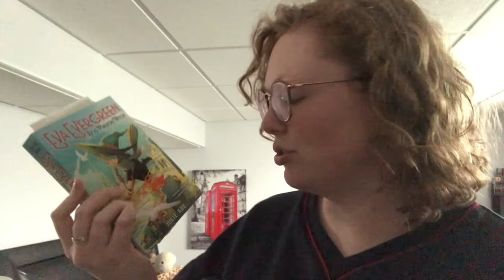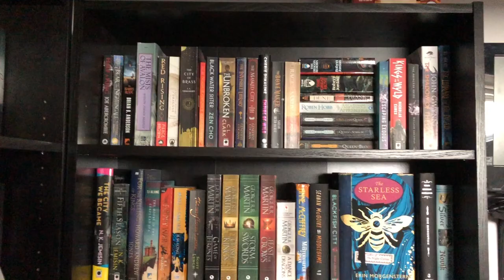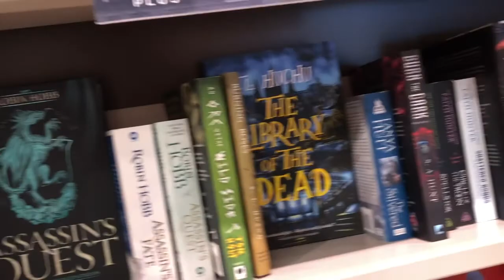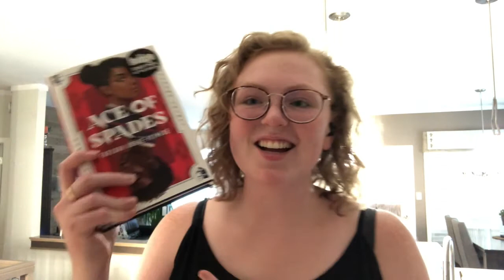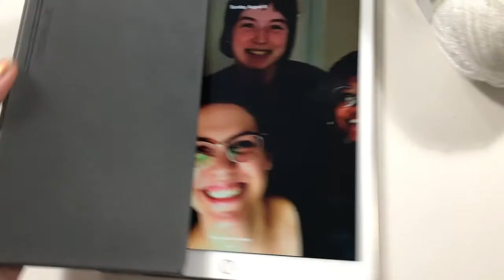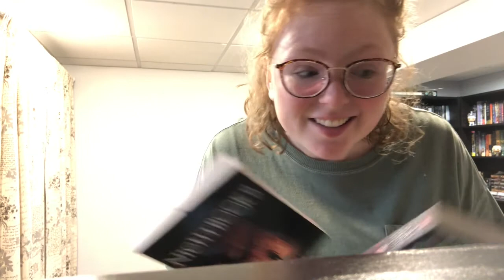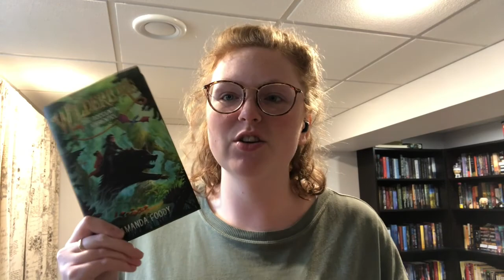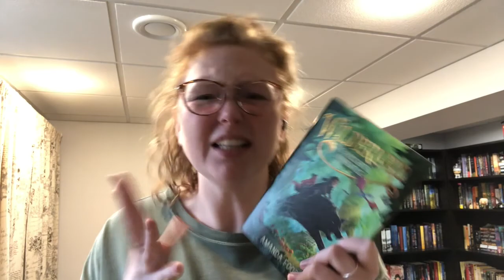DOING SOME MIDDLE GRADE COMP RESEARCH || A weekend vlog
Hey friends! Join me while I do some middle grade reading to research what compares to my own middle grade... and visit the bookstore and redo my fantasy bookshelf!
~~ open me ~~
0:00 start
0:10 weekend reading plans
2:41 Saturday first update, starting to read Eva Evergreen
4:15 Sunday B-roll of me organizing my shelves, unhauling a BUNCH of books
5:10 second update, talking about my productive morning, starting to read The Accidental Apprentice
7:13 B-roll of book shopping, Bella, and working on my CP's MS
9:33 third update, it's too hot outside, book haul, and evening plans
13:15 Monday B-roll of rain
14:55 fourth update, it's gloomy out, talking about more middle grade comps + reading update
18:09 B-roll of Bella being adorable
18:50 fifth update, finished The Accidental Apprentice, descriptions of the books I read this weekend, wrapping up the vlog